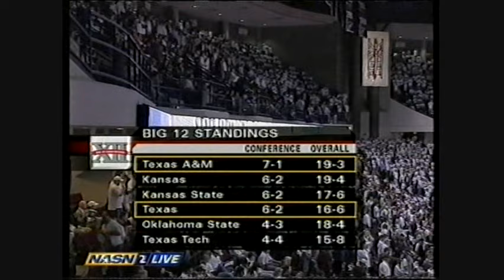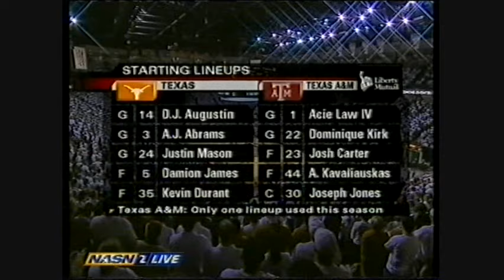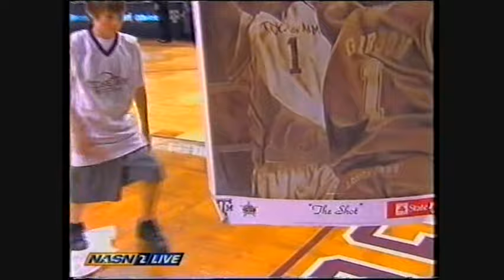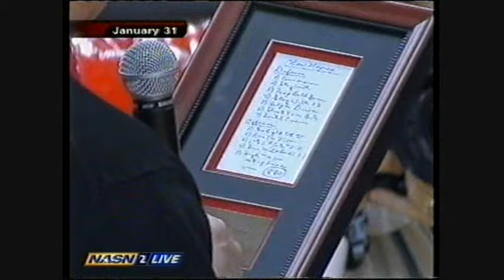Kevin Durant (Texas Longhorns) vs Acie Law IV (Texas A&M Aggies) Big 12 Con, 3/4/2007